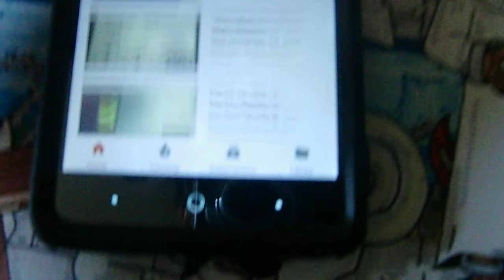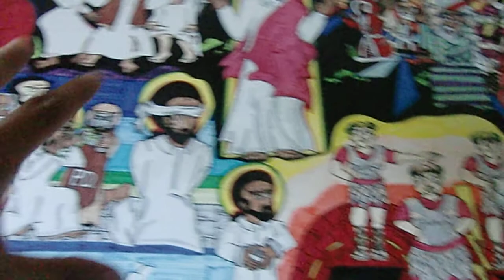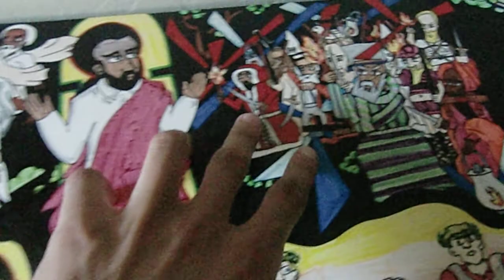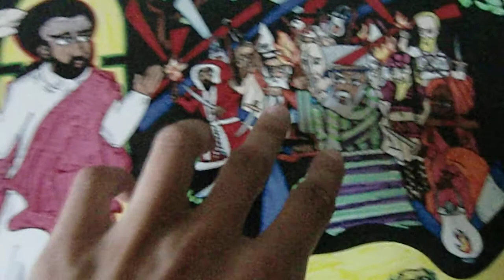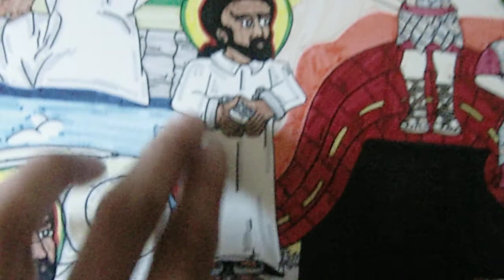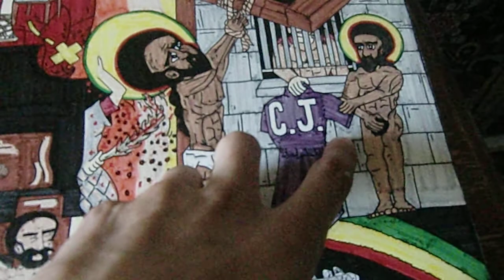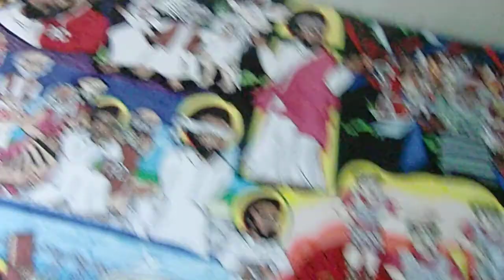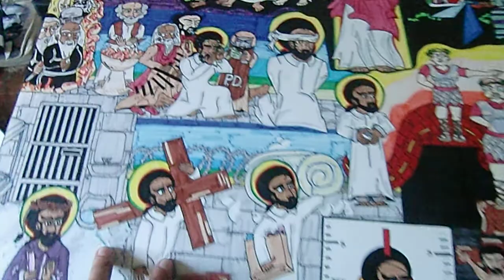NEGRO Christ Banned in America(Merlin/Redeye Distr)Crucifixion of Black Messiah in da Hood(AH)